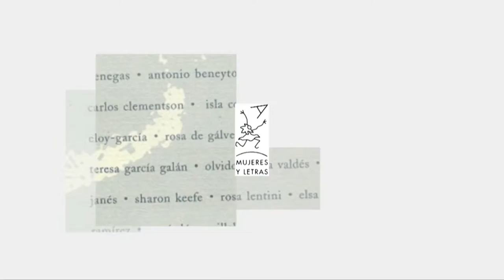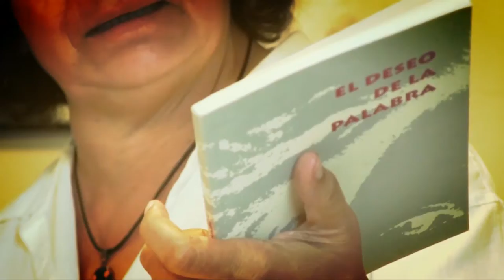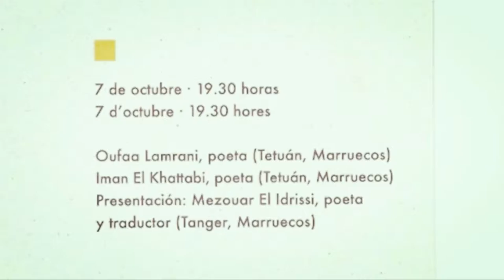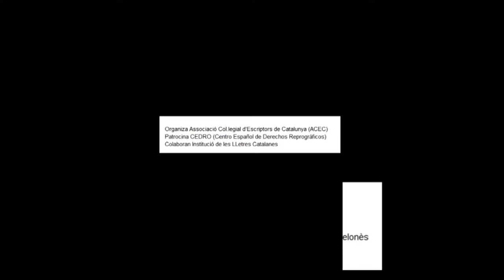III Jornadas Mujeres sin ciudad. ''Mujeres y Letras 1999-2012'' ( 4/06/2019-- parte 1)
Día  4 de junio

Las  jornadas dedicadas a Mujeres y Letras, finalizaron con la participación de las poetas Marta Pessarrodona, Rosa Lentini,  Juana Castro y Vinyet Panyella. En las ponencias y posterior  debate  se analizó la tradición literaria y poética, la exclusión sistemática de las mujeres  en los temarios  académicos y su escaso reconocimiento en las instituciones  culturales.
Rosa Lentini defendió el papel de las editoriales, es el caso de Ígitur, en la difusión de la obra de poetas  apenas publicadas, una manera directa de ampliar los referentes poéticos para las nuevas generaciones de mujeres poetas. El empeño de Rosa Lentini  en la  recuperación del capital literario con voz de mujer se refleja en la selección de autoras, desde Rosa Leveroni a  Sharon Olds  o Joyce Mansour.
La visión optimista de Juana Castro en relación al próximo final del patriarcado y  la presencia  cada vez más abundante de mujeres en el campo literario.  Generó una interesante discusión sobre la necesidad de representación  en todos los estamentos culturales. Acabó  su intervención con la lectura de unos emocionantes versos en torno a la violencia de género, anillo, cuchillo.
Vinyet Panyella  describió  el recorrido de la presencia de la obra poética de las mujeres a lo largo de las últimas décadas. En su riguroso  análisis remarcó la imprescindible paridad para romper una tradición literaria que, aún hoy, tiene nomenclatura masculina. El objetivo es la actualización y el rescate de  la obra poética  de autoras que son fundamentales para  crear un  tejido literario con voz de mujer.

Clausuró las jornadas Marta Pessarrodona, ganadora del Premi d’Honor de les Lletres Catalanes de 2019, en su intervención señaló  la importancia de defender  la legitimidad de la tradición literaria femenina:  el reconocimiento de las mujeres que nos precedieron  construye los referentes de creación literaria. Marta Pessarrodona  analizó  los puntos débiles del mundo literario y  desveló  la persistencia de modelos masculinos en la sociedad literaria pasada, reciente y actual. Algunas de las anécdotas que compartió con las asistentes evidencian la ausencia de  un espacio igualitario en la escena  literaria.